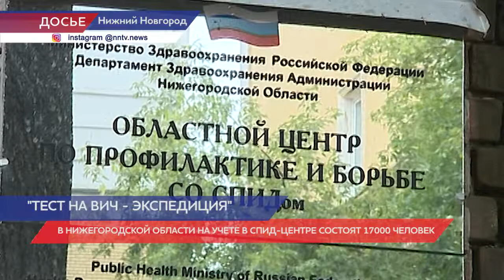Экспресс-тест на ВИЧ-статус за несколько минут и бесплатно может сдать любой нижегородец